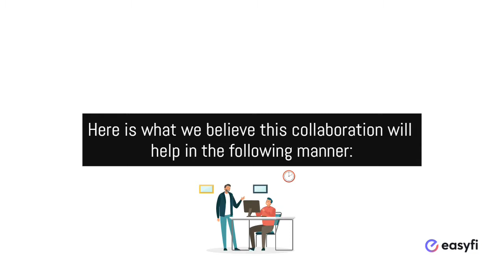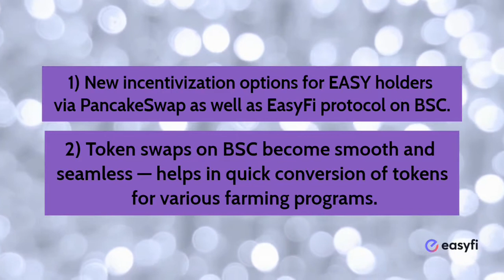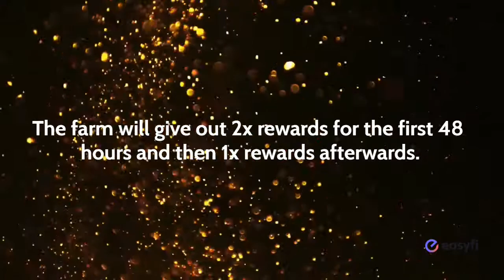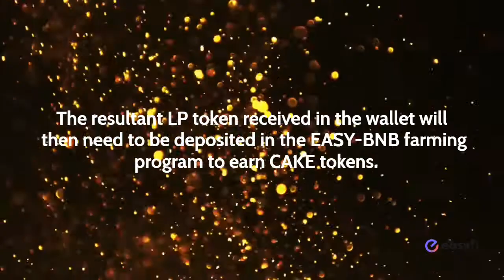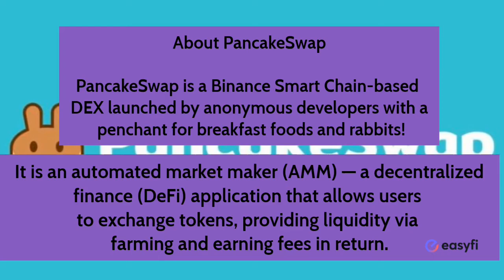EasyFi Partners with PancakeSwap to bring yield maximizing programs on Binance Smart Chain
EasyFi is extremely delighted to announce a collaboration and partnership with PancakeSwap, the leading Automated Market Maker (AMM) and yield farm on Binance Smart Chain (BSC).

With our tie-up with the BSC-based AMM, we are expanding the horizons of the EasyFi protocol on Binance Smart Chain and together with PancakeSwap, will bring yield maximising programs on our protocol on BSC, for all our $EASY holders and EasyFi users.